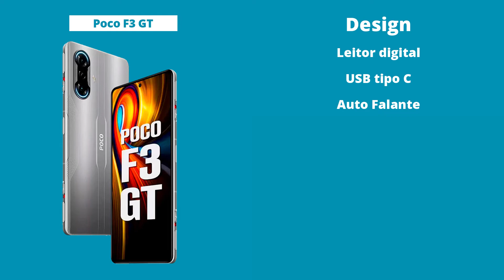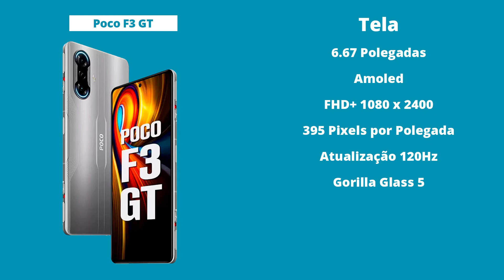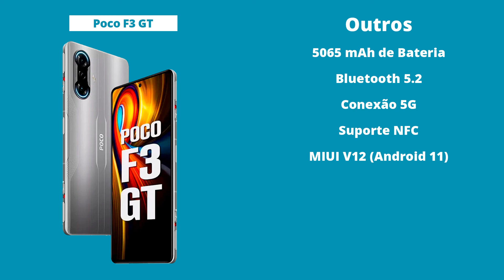Conheça o POCO F3 GT - Ficha Técnica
Poco F3 GT